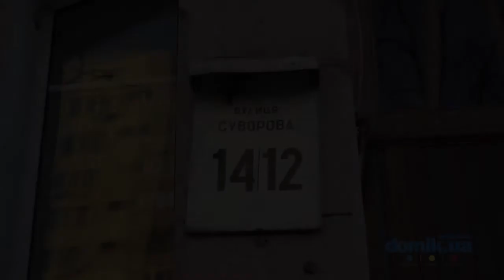Суворова, 14/12 Киев видео обзор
Улица Суворова 14/12, Киев.
4-этажный кирпичный дом дореволюционной постройки. Два имеющихся входа в парадное поддерживаются в удовлетворительном состоянии. Стальные входные двери оснащены домофонами.  Непосредственно в доме располагается полиграфическая компания. Во дворе есть детская площадка и стоянка для автомобилей. Здание расположено в историческом части Киева, между станциями метро «Арсенальная» и «Печерская». Напротив дома находится почта. В районе хорошо развита инфраструктура, к услугам жителей, магазины, учебные учреждения, парки и многое другое. Состояние дома удовлетворительное.